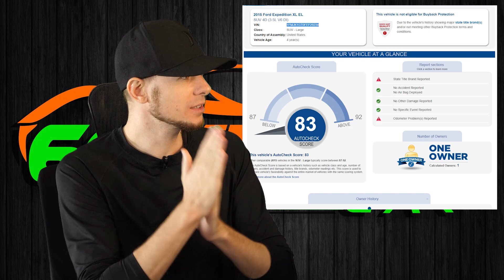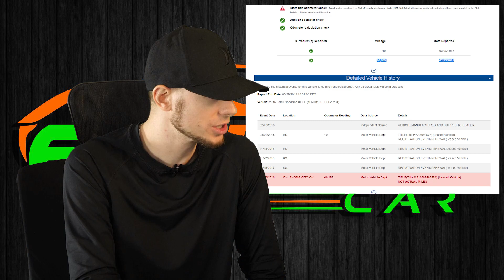These WRECKED Cars Are INSANE!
If you are planning on buying a car or selling a car.
1- I will help you find the best financing
2- Pick  the best vehicle for YOUR situation / Or whatever you got in mind already
3- I'll search for a car nation wide to find you the best deal
4- Save you all the hassle and wasted time negotiating and fighting with salesman
5- Negotiate on your behalf with the dealer and deal with the salesman and managers BS and  time wasting
6- If you don't want to pick up the car I'll help you with the delivery
7- If you have a trade in I'll make sure your  family gets the most for it Or if you have general  questions I'll be more then happy to answer them

"There WRECKED Cars Are INSANE! "